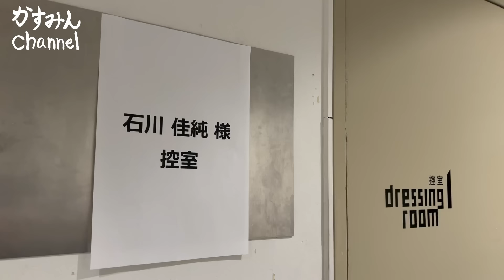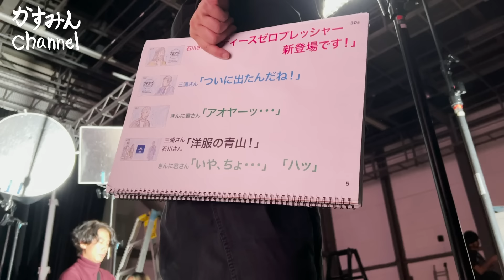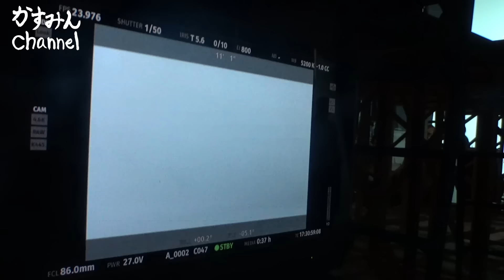【春の新生活】ゼロプレッシャーで新スタート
こんにちは。4月になりましたね(^^)
新しいスタートを始めていらっしゃる方も多いと思います。
私も新しいチャレンジを始めました！
新生活といえばというテーマでお話しさせてもらいました。
またゼロプレッシャースーツの魅力や撮影現場にも密着して頂きました！